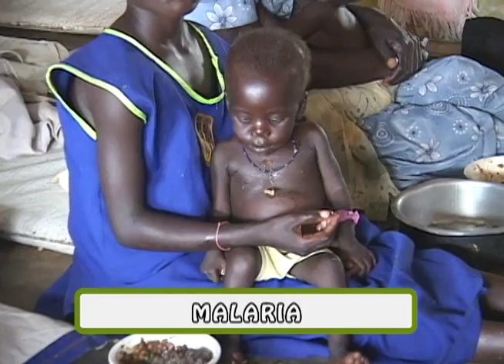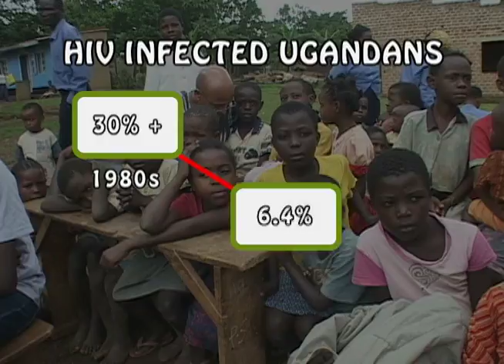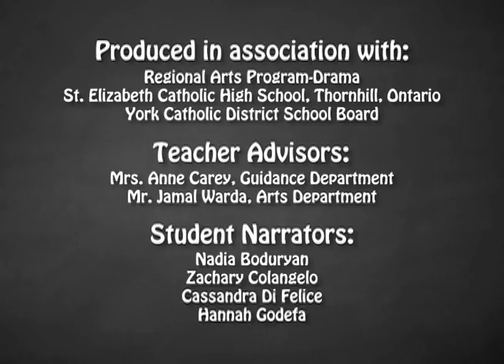Holy Childhood Kids: Uganda